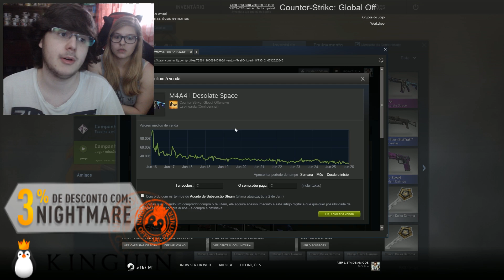BYEBYE CASE OPENING !!!!!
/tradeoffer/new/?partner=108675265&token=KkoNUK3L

Boas Pessoal , mais um vídeo, desta vez BYBY CASE OPENING ! Grande Apoio ai pessoal e bora arrebentar com os LIKES !
Partilhem !

SPECS DO PC :

Motherbord :  MSI Z170A Gaming M7
Processador : Intel Core i7 6700K (4.0GHz) Socket 1151
Placa Gráfica : EVGA GTX980 SC ACX2.0 4GB GD5
SSD : Samsung 850 Evo 250GB SATA III
Disco : Western Digital 2TB SATA III 64MB Black
RAM : G.Skill Kit 16GB DDR4 3000MHz Ripjaws V Red VRB 2X
Fonte : Seasonic Platinum 760W
Cooler : CPU Cryorig R1 Ultimate
Caixa : ATX Cooler Master MasterCase Pro 5